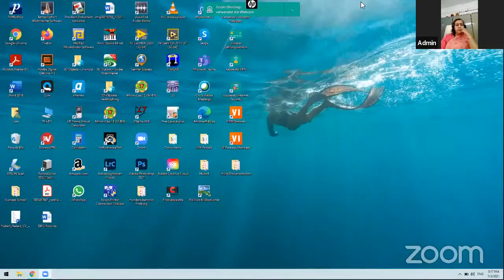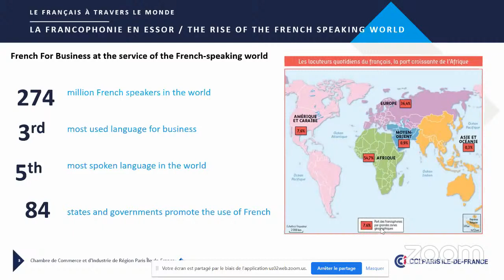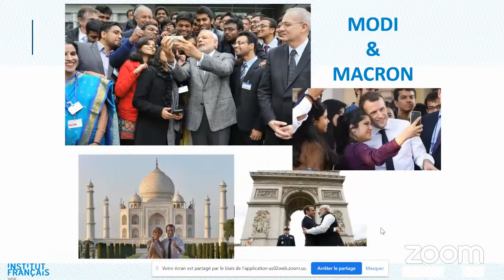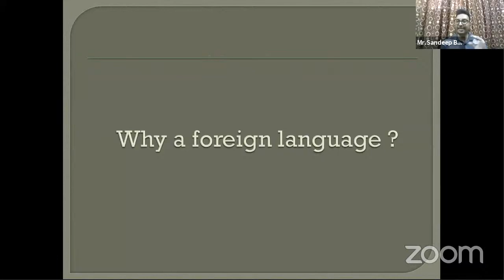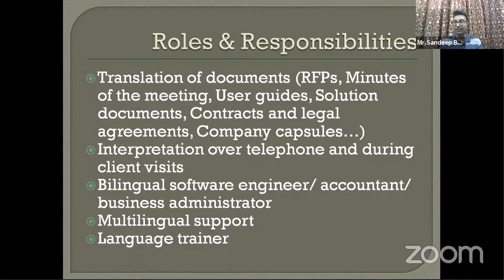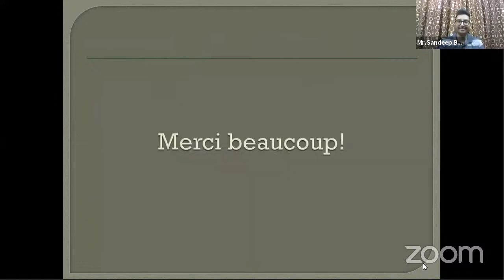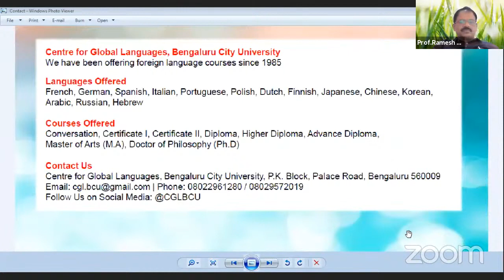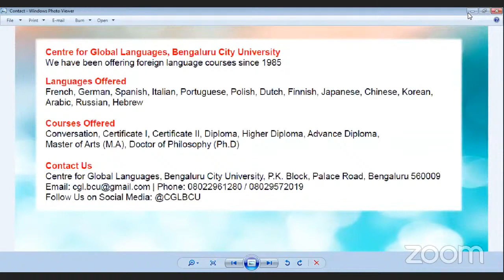Free Webinar: Foreign Language Skills: Career Perspectives & Objectives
The ever-blooming trade, commerce, information technology, hospitality and tourism industries are some of the most significant contributors to the staggering growth of the Silicon Valley of India. This growth has fueled the entry of several foreign businesses to our country and has made communication in a foreign language an essential tool in one's profession.
There are many advantages to learning a foreign language thereby enabling the learner to reach great heights in their careers. Many consider learning a foreign language as a hobby, for going abroad to pursue higher education, to travel, immigrate, expand their business footprint, for cultural appreciation and may other reasons. Whatever motivation you may have, the ability to speak a foreign language is always a benefit in today's global economy.
Are you someone who is looking for such an interesting opportunity? We are organizing this webinar to discuss the importance of learning foreign languages, scope of foreign language opportunities, career growth in language domain, current market demand and many more. Join us to discover more!